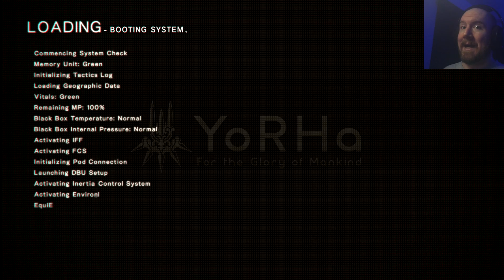NieR: Automata | Ladies! I's Hurt... Heal Me! - Part 25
I needs some helps!!!